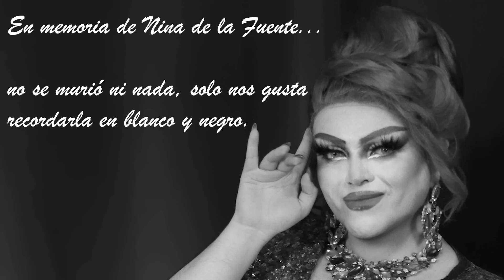Auto Percepción | Ft. Mónica Huarte | EP01 T2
¡Bienvenides a un nuevo episodio!

Recuerden que si les gusta este contenido pueden donar lo que sea su voluntad para poder seguir haciendolo